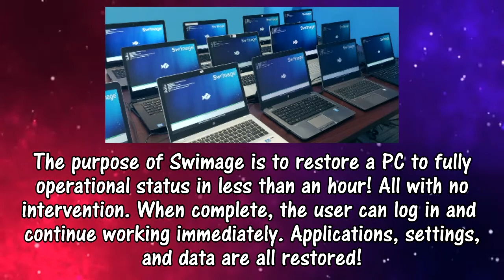Swimage Endpoint Management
Swimage is a full PC lifecycle management solution which ensures PCs continually remain healthy and complaint. Whether PCs are onsite or remote, Swimage monitors, alerts, and remediates any issue automatically and rapidly. PCs are fully functional and secure on first login.